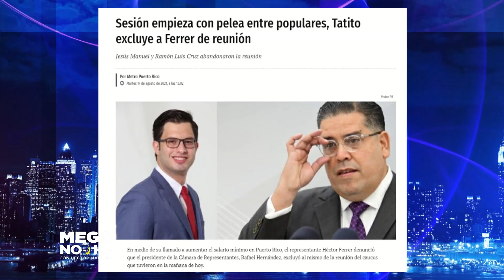¿PELEA ENTRE POPULARES? Tatito excluye a Ferrer de reunión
Sesión empieza con pelea entre populares, Tatito excluye a Ferrer de reunión
Jesús Manuel y Ramón Luis Cruz abandonaron la reunión

JOE BIDEN DECIDE RETIRAR TODA TROPA DE AFGANISTAN

 INICIO DE CLASES CON PLANTELES EN MALAS CONDICIONES, ESTUDIANTES SIN VACUNAR Y EL COVID EN SU PUNTO MAXIMO

SECRETARIO DE SALUD VIAJA JUNTO A GRUPO DE MÉDICOS PUERTORIQUENOS PARA MISIÓN HUMANITARIA EN HAITI…

No te pierdas MEGA NOCHE por MegaTVO Canal 55.11 en Orlando y Kissimmee